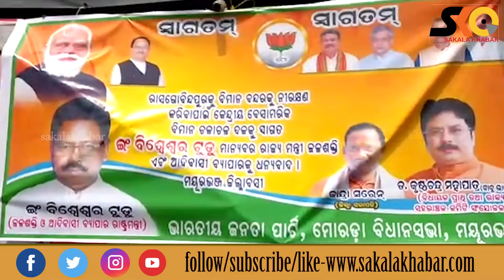ଅମର୍ଦା ଏୟାରଷ୍ଟ୍ରିପ୍ ପୁନଃ କାର୍ଯ୍ୟକ୍ଷମ ଆଶା, କେନ୍ଦ୍ରମନ୍ତ୍ରୀ ବିଶେଶ୍ୱର ଓ ୪ଜଣିଆ କେନ୍ଦ୍ରୀୟ ଟିମ୍‌ ପରିଦର୍ଶନ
Sakala Khabar
ଅମର୍ଦା ଏୟାରଷ୍ଟ୍ରିପ୍ ପୁନଃ କାର୍ଯ୍ୟକ୍ଷମ ଆଶା ଫିଟିଲା : କେନ୍ଦ୍ରମନ୍ତ୍ରୀ ବିଶେଶ୍ୱରଙ୍କ ସହ ୪ଜଣିଆ କେନ୍ଦ୍ରୀୟ ଟିମ୍‌ର ଏୟାରଷ୍ଟ୍ରିପ୍ ପରିଦର୍ଶନ